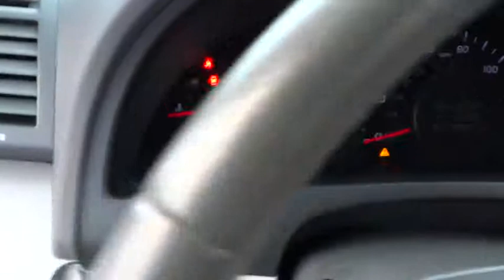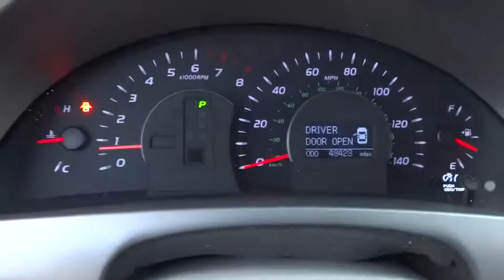2011 Toyota Camry Countryside, Oak Lawn, Calumet city, Orland Park, Matteson, IL 151178A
2011 Toyota Camry

6941 South Western Ave.

New Arrival! *CarFax One Owner!* *Bluetooth* Multi-Zone Air Conditioning Auto Climate Control *Satellite Radio* *Steering Wheel Controls* *Sunroof/Moonroof* *Aux Audio Input* Automatic Headlights AM/FM Radio Popular color combo! Premium Sound System *This Toyota Camry gets great fuel economy with over 32.0 MPG on the highway!* *Stability Control* ABS Brakes Front Wheel Drive *Please let us help you with finding the ideal New, Used, or Certified vehicle. *Our vehicles are SMART priced and move quickly. Be sure to call us to confirm availability and to schedule a hassle free test drive! We are located at: 6941 South Western Avenue, Chicago, IL 60636.*